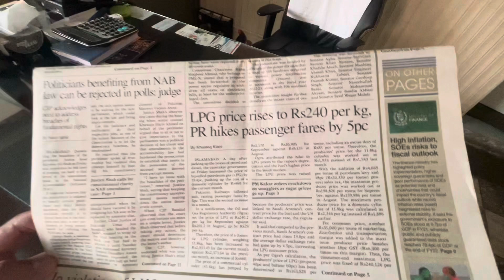کدو ابھی بھی زندہ ہے 🤩😻